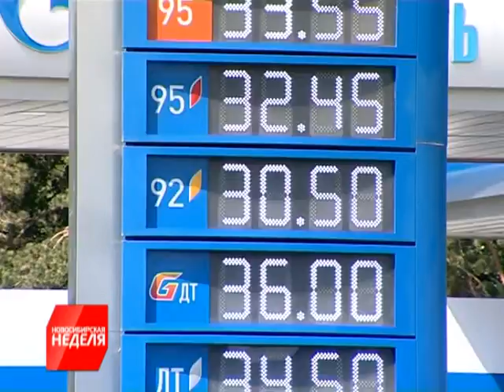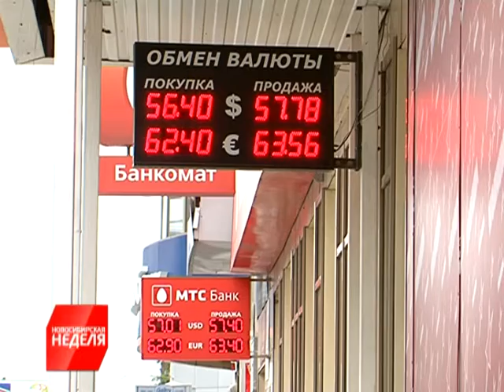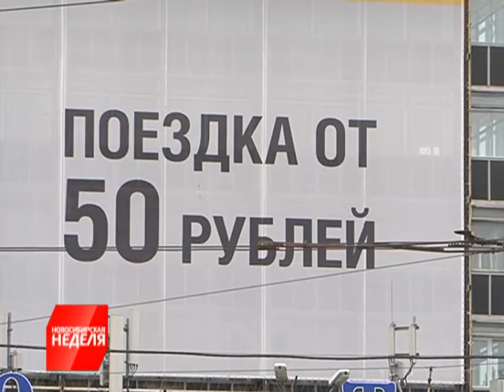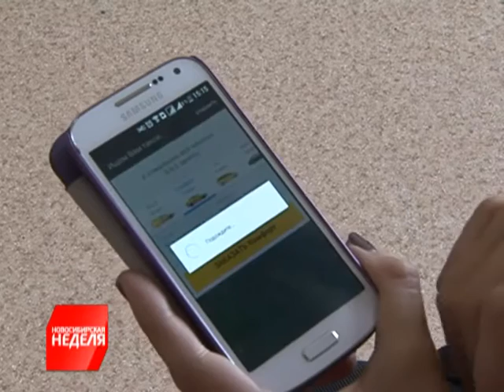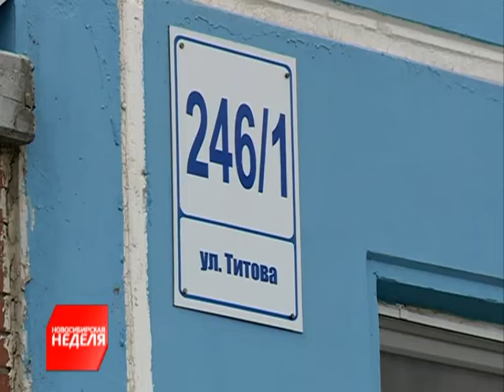"Новосибирская неделя" от 11 июля 2015 года